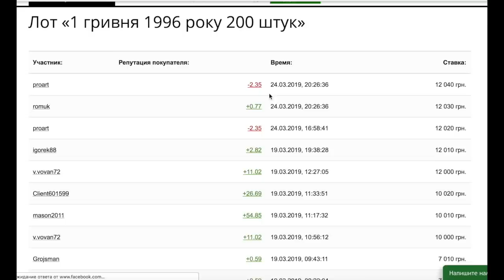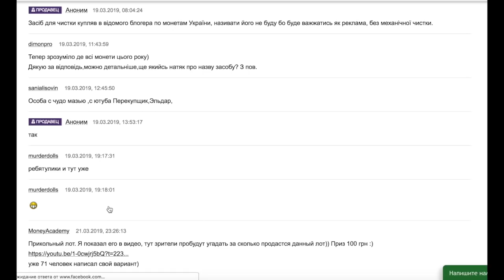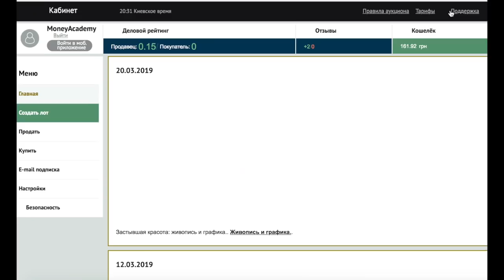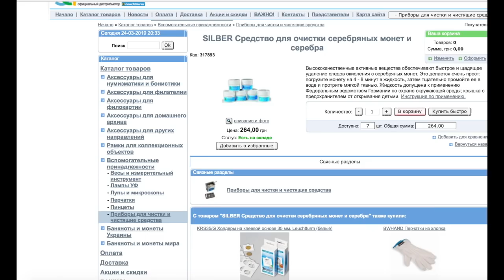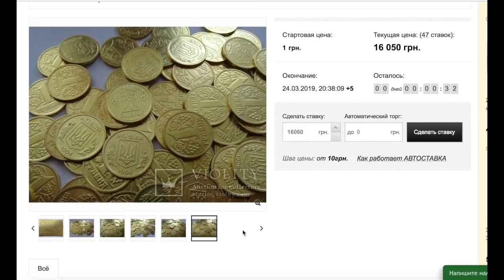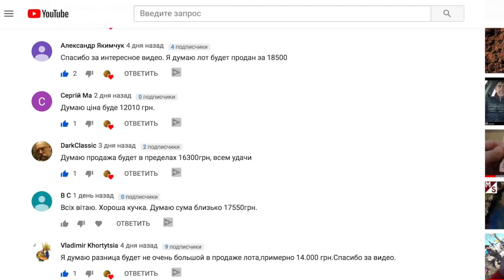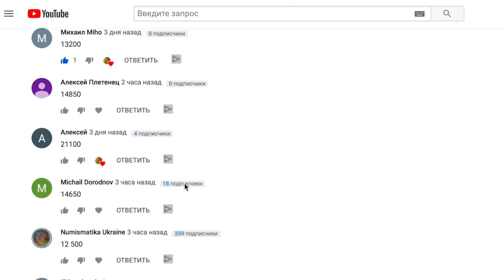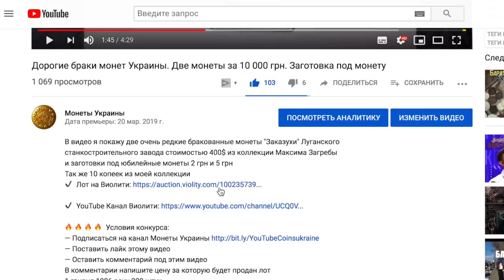Какая цена за 1 грн 1996? (200 штук) Дарю деньги!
В видео вы узнаете какая сейчас цена монеты 1 грн 1996 года и стоит ли инвестировать в эти монеты!